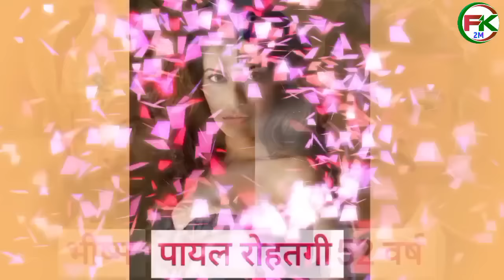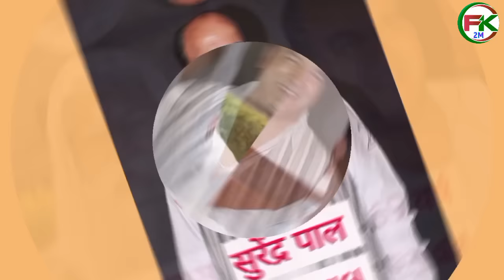सूर्यपुत्र कर्ण सीरियल के सभी कलाकार | Suryaputra Karn actors then and now